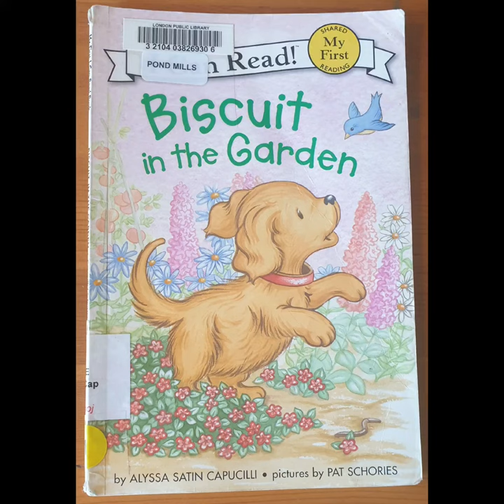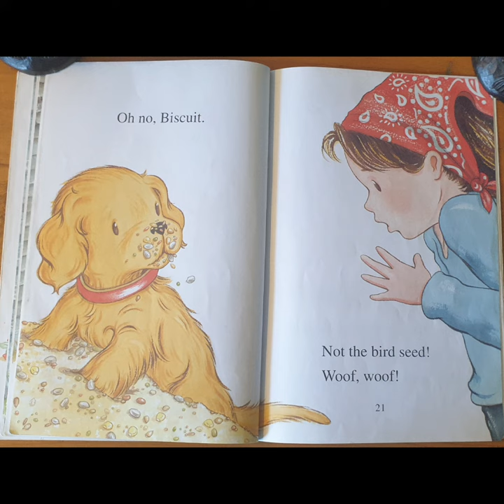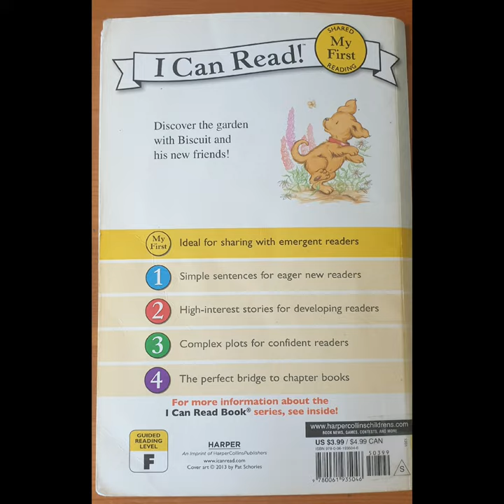Biscuit's in the Garden